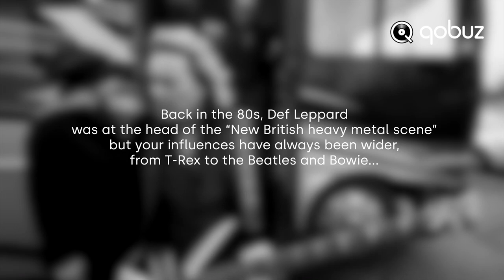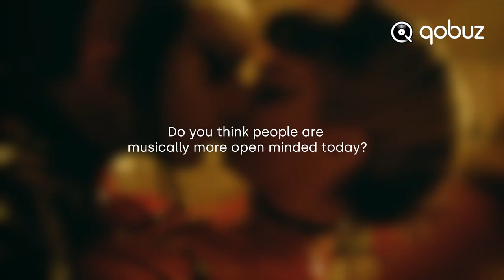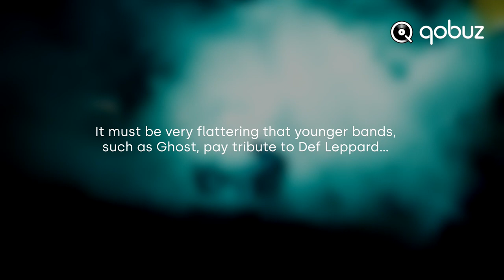Def Leppard | Qobuz Interview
Listen to 'Diamond Star Halos' by Def Leppard on Qobuz in 24-Bit Hi-Res now

Released via Universal Music

00:00 Intro
00:11 First album in 7 years
02:05 The 'New Wave Of British Heavy Metal' label
04:57 The influences behind 'Diamond Star Halos'
06:03 Musical open-mindedness today
07:37 Ghost paying tribute to Def Leppard